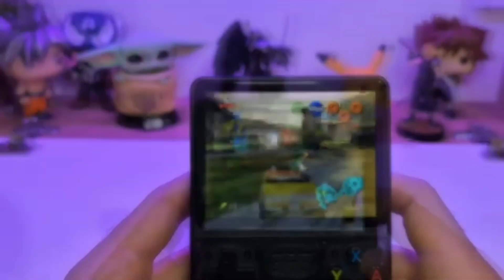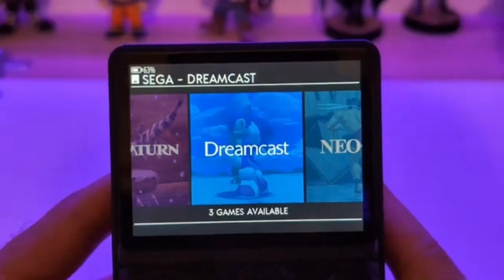¡Mi nueva consola favorita! R36S | Review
🎮 Club de eSports: Recreativo Thunder (sección oficial de eSports del Real Club Recreativo de Huelva)⚡